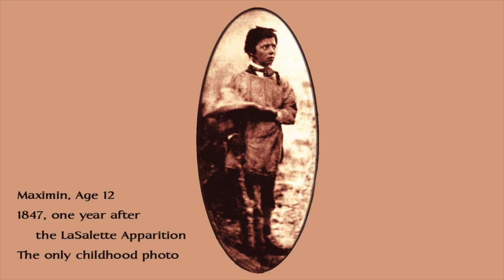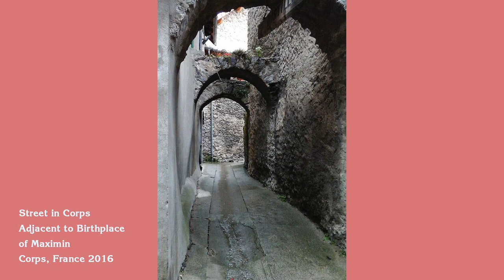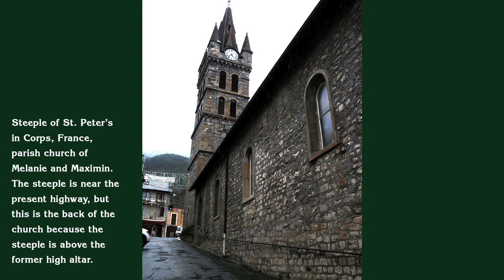Early Biography of Maximin: Chapter 1-Witness of the Apparition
This is one of several YouTubes comprising the audio book of the 1913 “BIOGRAPHY OF MAXIMIN GIRAUD: SHEPHERD OF LASALETTE” by Father Alfred Parent who condensed the long definitive biography compiled by another French priest soon after Maximin's death.

Thank you to our reader Brian Murphy!

House-of-Mary-OMD is temporarily offering this free PDF and YouTube audio while we prepare texts and audiobooks to be formally published

PDF link coming______________________

Revenue from the sale of these books (paperback, audio, Kindle and hard cover) will be directed toward the first convent of the Order of the Mother of God, located in the Diocese of Madison Wisconsin.